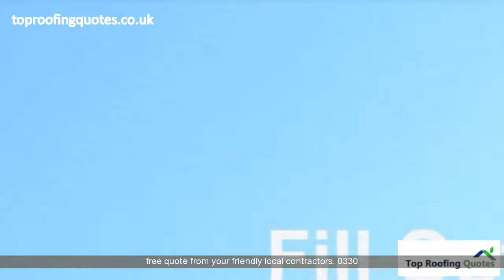Roofers Loxford| 0330 311 0010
Roofers Loxford, carried out by professional roofers Loxford. For a new roof, damage repairs, leaks and all roofing related services.